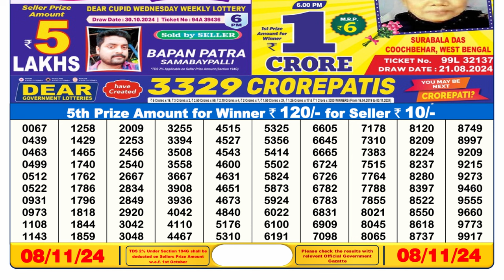6PM Lottery Sambad Result 08.11.2024 | Sikkim State Lottery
6PM Lottery Sambad Result 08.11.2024 | Sikkim State Lottery